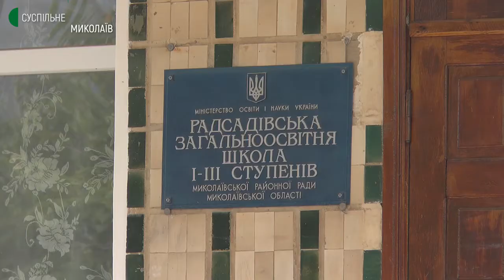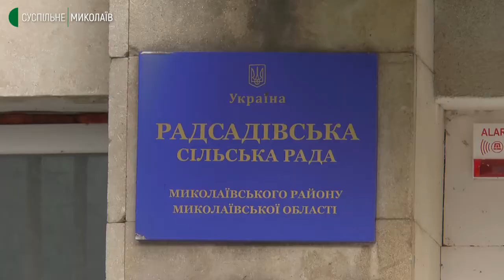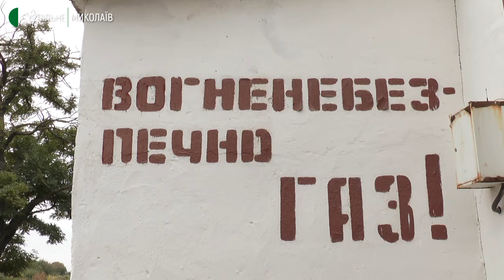Коли та за якою ціною бюджетні установи Миколаївщини зможуть придбати газ для опалення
13 жовтня Миколаївська обласна комісія з техногенно-екологічної безпеки та надзвичайних ситуацій визначила відсутність постачання природного газу бюджетним установам надзвичайною ситуацією регіонального рівня. Таке рішення має спростити процедуру укладання договорів на постачання газу та дасть можливість вийти на переговорну процедуру.

Авторка - Валентина Гурова, оператори - Сергій Куропятник, Юлія Філімон.